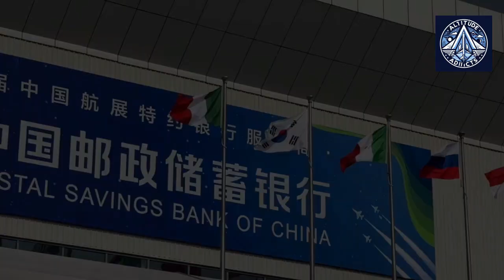China Unveils Futuristic Sixth-Gen Fighter Jet - White Emperor AKA Baidi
China's aviation industry has taken a significant leap forward with the unveiling of the White Emperor, a revolutionary sixth-generation fighter jet. This cutting-edge aircraft, designed by the Aviation Industry Corporation of China (AVIC), is poised to redefine the future of aerial warfare.

The White Emperor is more than just a fighter jet; it's a symbol of China's growing military might and technological prowess. With its advanced stealth capabilities, supersonic speed, and potential space-based operations, this aircraft challenges the dominance of traditional aerial powers.

Key features and innovations of the White Emperor Baidi include:

Advanced Stealth Technology: The aircraft's sleek design and special materials minimize radar visibility, making it difficult to detect and track.
Supersonic Speed and Maneuverability: The White Emperor is designed to achieve high speeds and perform complex maneuvers, outperforming current-generation fighter jets.
Space-Based Operations: While still a concept, the aircraft's design suggests the possibility of operating in both the atmosphere and space, expanding its operational range and capabilities.
Advanced Sensor Systems: The aircraft is equipped with sophisticated sensors that can detect and track targets from long distances, providing a significant tactical advantage.

While the White Emperor is currently in the development stage, its unveiling has sparked global interest and speculation. As China continues to invest heavily in its military modernization efforts, the White Emperor could become a game-changer in the world of air combat.

What is the White Emperor?
Who developed the White Emperor?
What is the significance of the White Emperor?
What are the key features of the White Emperor?
What is the level of stealth technology in the White Emperor?
What is the potential for space-based operations of the White Emperor?
How does the White Emperor compare to other advanced fighter jets?
What is the current stage of development of the White Emperor?
How will the White Emperor impact the global balance of power?
What are the potential challenges and limitations of the White Emperor?
What is the future of military aviation with the emergence of advanced technologies like the White Emperor?